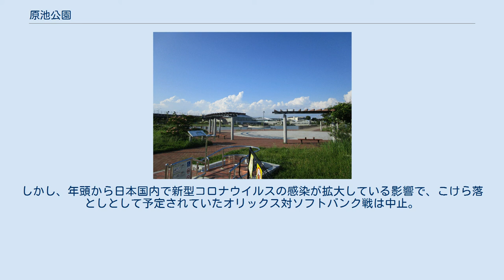原池公園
原池公園（ばらいけこうえん）は、大阪府堺市中区にある公園。
 原池公園は1965年（昭和40年）に都市計画決定された金岡公園に次ぐ堺市2番目の運動公園である。
計画地の一部は垂仁天皇の頃に築かれたため池とされる原池を埋め立てている。
主な施設として体育館、スケートボードパーク、修景池、バーベキュー広場、遊具広場、野球場（2020年開場）、駐車場などがある。
また、災害時には広域避難地の機能を有する都市公園に位置づけられているほか、体育館は指定避難所として指定されている。
スケートボード及びインラインスケートの専用施設として日本有数の施設をもつ。
 原池公園体育館 原池公園体育館、原池公園スケートボードパークは2016年3月31日までミズノグループ（美津濃、ミズノスポーツサービス、大林ファシリティーズ大阪支店、利晃建設による共同企業体）が指定管理者として管理運営を行っていた。
原池公園体育館は堺市の選定により2016年4月1日から2021年3月31日までの5年間も同じ企業構成（美津濃、ミズノスポーツサービス、大林ファシリティーズ大阪支店、利晃建設）の「原池スポーツチャレンジ共同体」が指定管理者として管理運営を行っている。
 くら寿司スタジアム堺 2014年11月、堺市の竹山修身市長（当時）は原池公園内にプロ野球公認規格を満たす野球場を建設する意向を表明した。
当時は2019年度（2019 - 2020年）のオープンを予定していた。
2016年4月に基本設計の概要が発表され、公園の第3期整備エリア内に両翼100m・センター120mで収容人員5000人の球場を建設する。
この時点では2017年着工が想定されていた。
2018年1月に施工業者を入札で決定、2018年4月に着工した。
 堺市では2019年11月に、くら寿司との間で当球場の命名権契約を締結した。
市所有の公共施設としては初めての契約で、命名権の使用料は年間で500万円。
契約期間中は、2020年4月から「くら寿司スタジアム堺」という名称を使用する。
 当初の計画では、2020年春のオープンを予定。
3月29日のNPBウエスタン・リーグ公式戦（オリックス・バファローズ対福岡ソフトバンクホークス戦）から使用を開始するほか、2019年から関西独立リーグに加盟しているる堺シュライクスが本拠地に使用することを表明していた。
しかし、年頭から日本国内で新型コロナウイルスの感染が拡大している影響で、こけら落としとして予定されていたオリックス対ソフトバンク戦は中止。
4月に開場してからも、日本政府が新型インフルエンザ等対策特別措置法を基に緊急事態宣言を発出したことに伴って、同月8日から宣言が解除される5月22日まで臨時に休場した。
 なお、2020年に中止されたウエスタン・リーグ公式戦については、2021年3月27日に「くら寿司スタジアム堺 開場1周年記念試合」としての開催された。
 プロ野球の試合開催実績 大阪府堺市中区八田寺町・平井